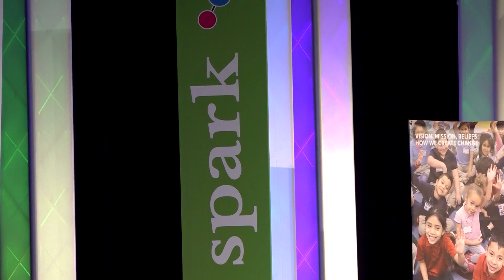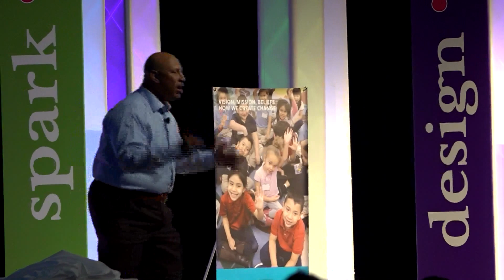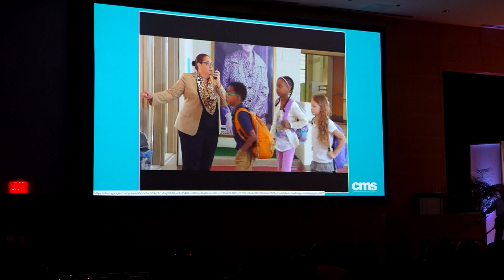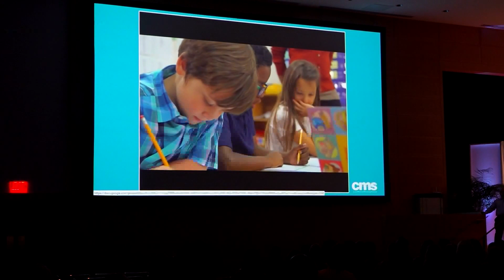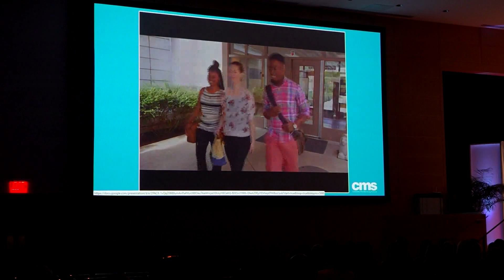Frank Barnes - Symposium 8-20-19